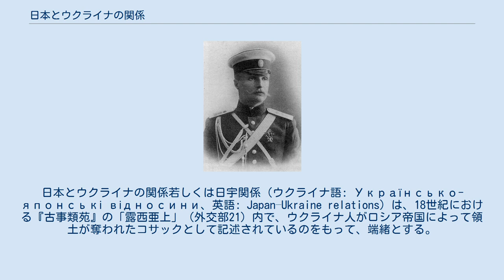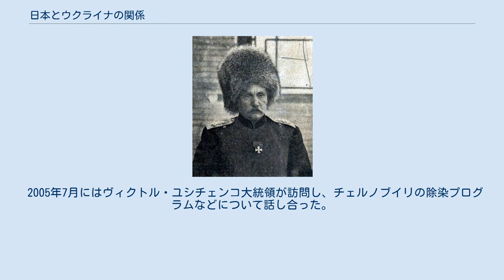日本とウクライナの関係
日本・ウクライナ関係
日本とウクライナの関係若しくは日宇関係（ウクライナ語: Українсько-японські відносини、英語: Japan–Ukraine relations）は、18世紀における『古事類苑』の「露西亜上」（外交部21）内で、ウクライナ人がロシア帝国によって領土が奪われたコサックとして記述されているのをもって、端緒とする。
 ウクライナは長い間ロシアの支配下にあったため、民間の交流は日露の国際関係の影響を受けていた。
20世紀においてウクライナ人は、日露戦争と日ソ戦争に参加し、ロシアの極東の植民地化に加担する一方で、日本と秘密裏の交渉を行い、日本の支援のもとで沿海州におけるウクライナ人の居住地区（緑ウクライナ）をロシアから独立させようと計画していた。
1991年にウクライナがソ連から独立を果たすと、1991年12月28日に日本国政府はウクライナを国家として承認し、1992年1月26日には両国間の外交関係が設立された。
 1904年から1905年にかけて多くのウクライナ人は日露戦争にロシア側に参加させられた。
ウクライナ出身者が最も多かったのはロシア帝国軍第10軍団であった。
その軍団は、第9ポルターヴァ歩兵師団と第31ハルキウ歩兵師団から編成され、1904年の春にキエフ軍管区から満州へ送られた。
しかし、戦闘中に軍団は多くの死傷者を出して軍管区へ帰還された。
1905年の春にオデッサ軍管区から第15歩兵師団と第4狙撃兵旅団が戦地へ送られたが、その時戦争は既に終わっていた。
日露戦争に参加したロシア帝国軍の兵卒の中では、ウクライナ出身者よりロシア極東に居住していたウクライナ系移民の方が多かった。
彼らはアムール・コサック、シベリア・コサック、ザバイカル・コサックの諸軍に編成され、日本陸軍と交戦した。
 また、ロシア帝国軍の将校には旧ザポーロジャ・コサック出身者が沢山いた。
例えば、ロシア満州軍総司令官を務めたチェルニーヒウ県の貴族ミコーラ・リネーヴィチ大将、クバーニ・コサックとドン・コサックから編成された混成コサック師団の司令官を務めたパウロー・ミーシチェンコ大将、第2シベリア軍団の司令官ムィハーイロ・ザスーリチ中将、第10陸軍軍団の司令官カピトン・スルチェーウシキー中将、ザバイカル・コサックの隊長で、後に1918年に独立したウクライナ国の首脳となるパウロー・スコロパードシキー少佐などであった。
さらに、日露戦争においてロシア側の最大の英雄と称されたロマーン・コンドラテーンコ中将（コンドラチェンコ中将）もウクライナ系の人物であった。
 2008年に入ってからは、インベストウクライナ、ウクライナ日本センター、日本貿易振興機構などの団体が主催する定期的な交流が行われるなど、ウクライナと日本の関係は大きく改善してきている。
 2009年3月25日には、ウクライナのユリア・ティモシェンコ首相が来日し、麻生太郎首相と会談した。
共同声明では、貿易、投資、省エネなどの分野での協力を歓迎するとともに、最近の経済危機の影響などについて話し合った。
 日本とウクライナの貿易収支は、日本が鋼管や自動車を輸出し、アルミや食料品を輸入するなど、ウクライナに大きな偏りがある 。
 また、別の貿易形態として、京都議定書に署名している日本は、2008年7月15日に、国連の気候変動条約で定められた目標を達成するために、ウクライナから温室効果ガスの排出枠を買い取ることで合意した 2009年3月26日、この合意は確定した。
 また、日本は1998年から2009年までの間に430万ドル以上の資金援助を行っている。
さらに、日本は1億5,180万ドル以上の助成金を提供している。
 日本は2014年のクリミア危機の中で、ウクライナに対して断固たる同盟国であることを反映している。
日本政府はロシアに制裁を加えたが、その内容は実質的な効果がない様に計算された物であり、日本政府は日露関係を危機にさらしたくなかったと指摘されている。
日本政府は「ロシアはウクライナの領土的完全性と主権を侵害している」とロシアを批判した 。
 また、日本政府はキエフがIMFの様々な改革を受け入れて実施する事に同意した場合には、ウクライナに15億ドルの金融支援を提供する事を表明している。
 2005年7月にはヴィクトル・ユシチェンコ大統領が訪問し、チェルノブイリの除染プログラムなどについて話し合った。
 2011年10月30日、日本政府は、福島第一原...